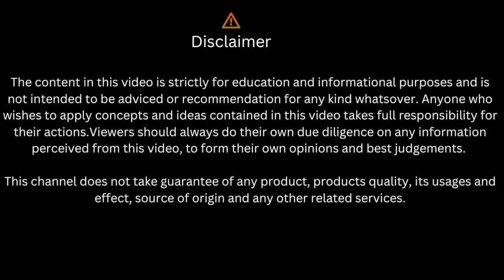जाने सदर की कौन कौन सी मार्केट कहाँ लगती है I Location Time full detail I Sadar Bazar Delhi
Nearest Metro : R K Ashram

Tarun & Manju